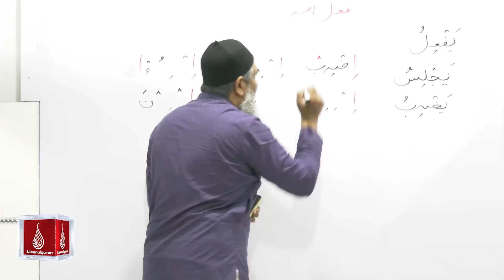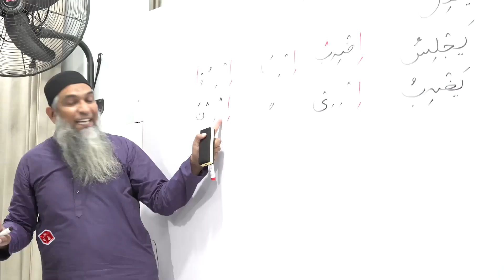Abstract of Lecture 34 c lisan ul quran 2018 Part 1 باب (ض) سے فعل امر بنانا